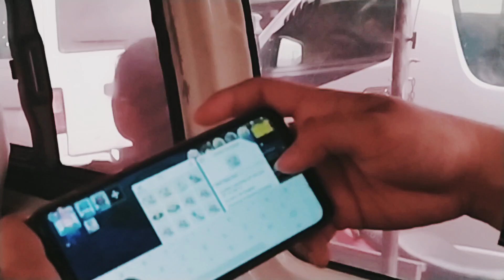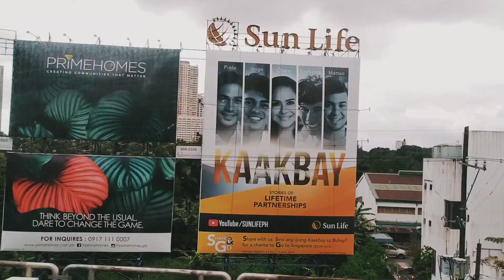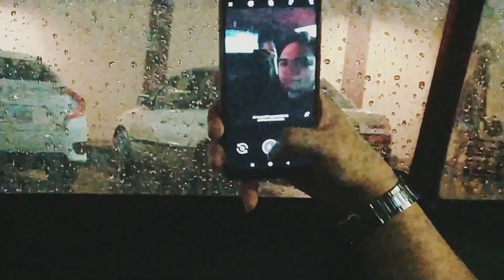Gig Vlog #6 Busking/Johnoy Danao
Thanks Aziel for joining me here.
special thanks to Vanz Banaobra and Eloisa Jayloni

Calle Bistro Ever Gotesco
Conspiracy Bar